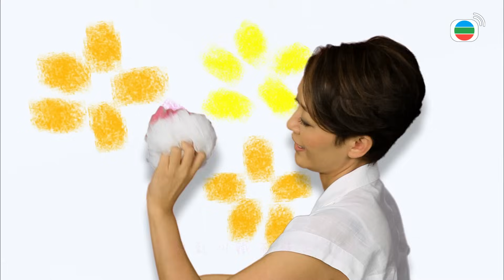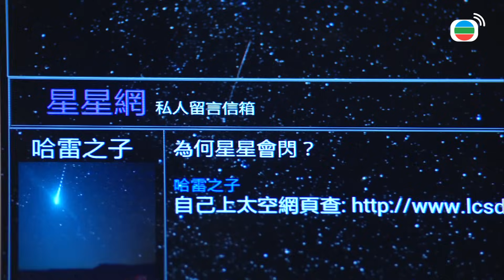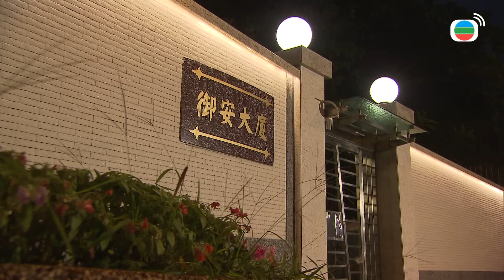Mái Ấm Gia Đình phần I tập 412 | Lưu Đan, Lê Nặc Ý, Từ Vinh | TVB